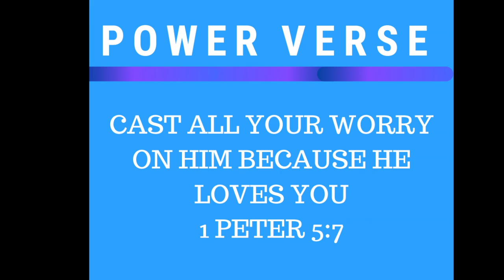"When Life Gets Shaken"-- Pastor Heather Grigsby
Hey Kiddos. Do you ever feel worried? Does your life ever feel like you are being shaken up? Pastor Heather shares about how God helps you to manage the worries of life.